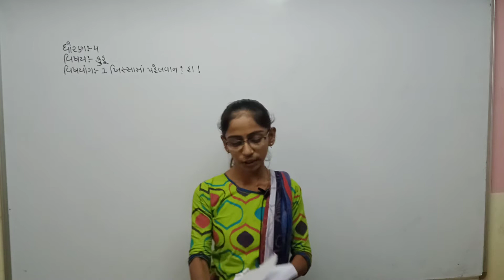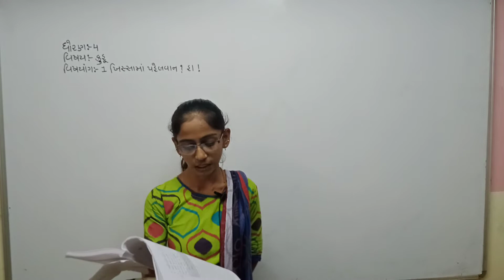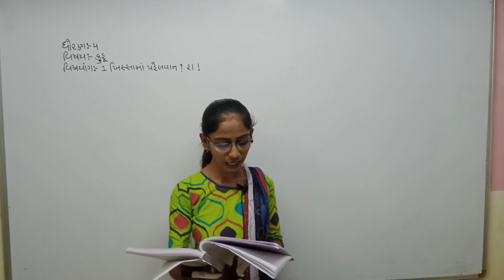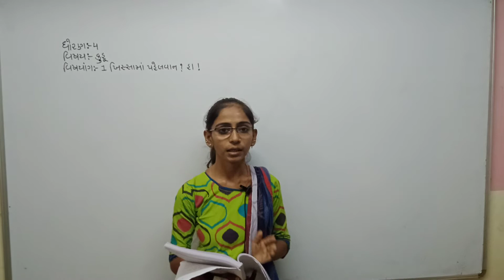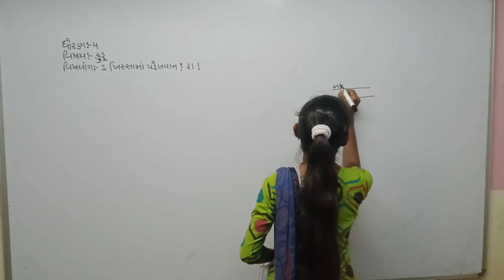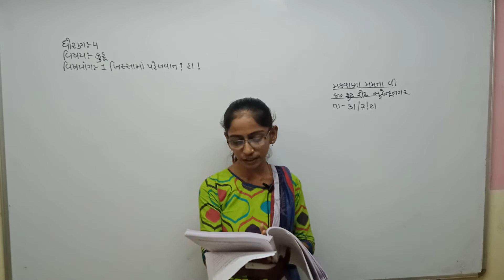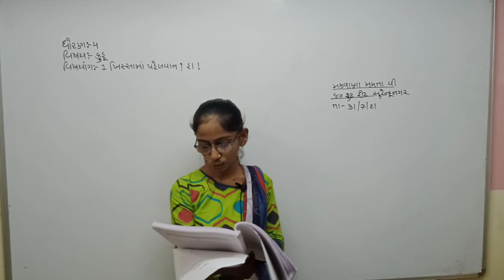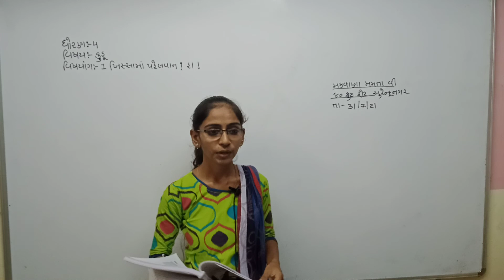STD 4 guj med Kuhu ch 1 p8